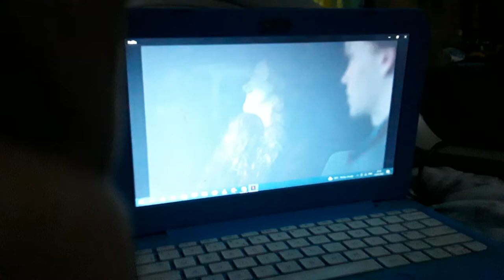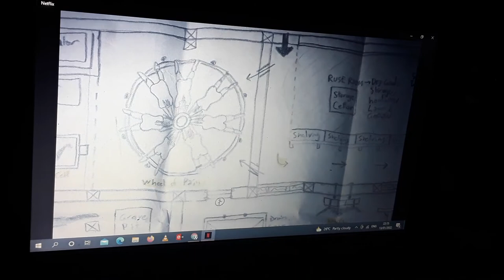the clovehitch killer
it's some killer shit almost like lifetime